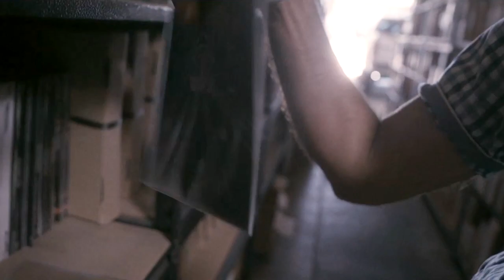LET IT SOUL TRAILER (2020) / Shawn Lee & The Soul Surfers Album Sampler (2018)